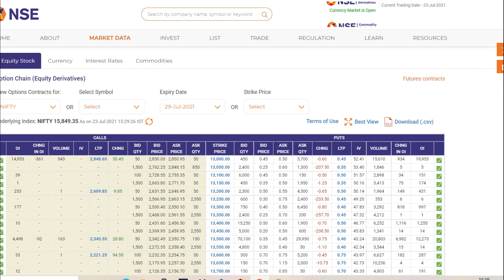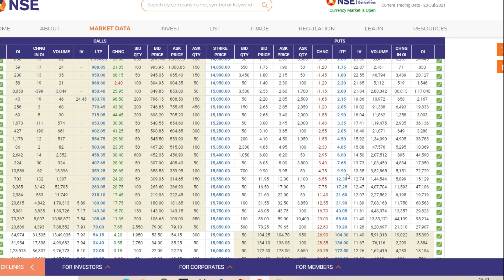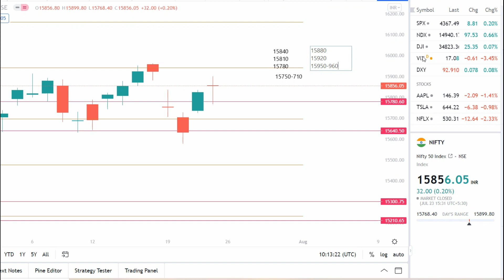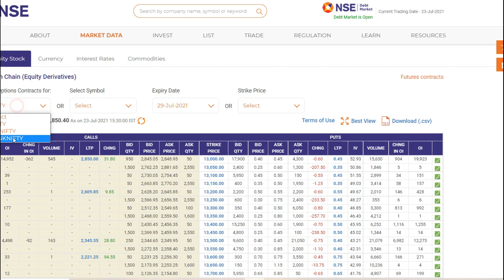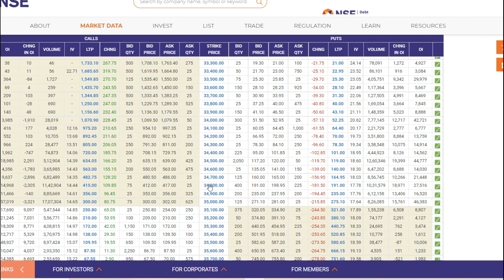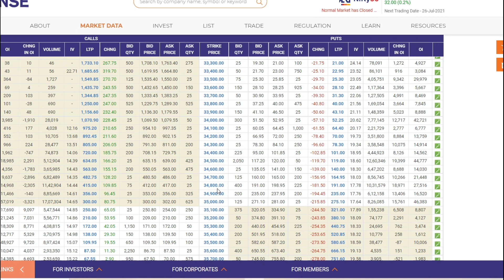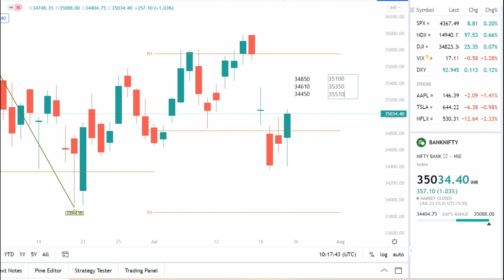nifty tomorrow 26 JULY | BANK NIFTY 26 JULY 2021 prediction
TOPICS COVERED IN THIS VIDEO :
1) NIFTY 50 ANALYSIS FOR 26 JULY 2021
2) BANKNIFTY ANALYSIS FOR 26 JULY 2021

NIFTY BANKNIFTY 26 JULY 2021 PREDICTIONS | nifty tomorrow | bank nifty tomorrow | nifty prediction

Expiry Jackpot

Bank Nifty Tomorrow Prediction, Bank Nifty Analysis, Bank Nifty Levels, Bank Nifty Target, 26 JULY 2021

NIFTY PREDICTION & NIFTY ANALYSIS FOR 26 JULY | NIFTY TOMORROW PREDICTION | OPTION CHAIN ANALYSIS

Bank Nifty Tomorrow Prediction, Bank Nifty Analysis, Bank Nifty Levels, Bank Nifty Target, 26 JULY

nifty tomorrow,
bank nifty tomorrow prediction,
nifty chaenge,
nifty prediction for tomorrow,
nifty prediction,
nifty tomorrow,
banknifty analysis,
NIFTY BANKNIFTY 26 JULY  PREDICTIONS ,
nifty tomorrow,
nifty bank nifty tomorrow,
nifty 50,
nifty prediction for 26 JULY 2021,
NIFTY CHAENGE,
nifty option trading strategies,
nifty today,
BANK NIFTY PREDICTION VIEW FOR TOMORROW 26 JULY 2021,
sgx nifty,
nifty today,
banknifty options
banknifty 23rd JULY post market analysis

nifty today,
icici bank,
hdfc bank,
axis bank,
infosys,
grasim industries,

STOCK MARKET PREDICTIONS BASED ON TECHNICALS, OPTIONS DATA, PCR AND VARIOUS UNIQUE STRATEGIES,